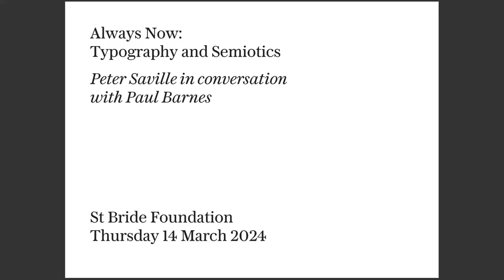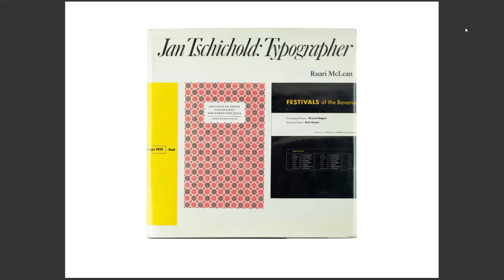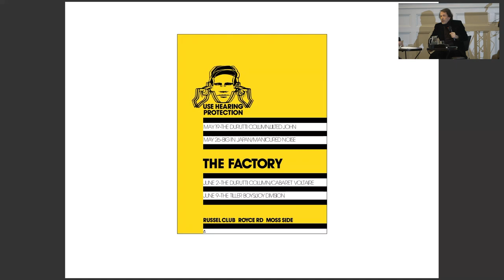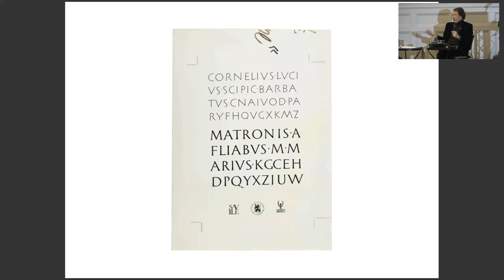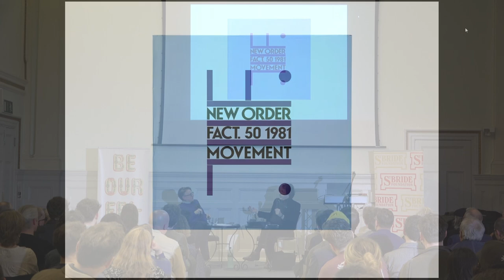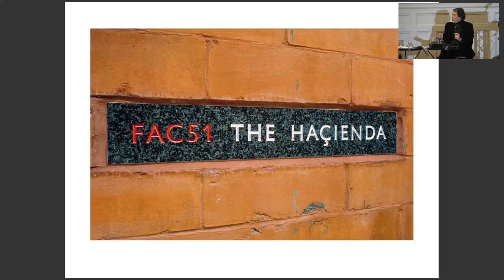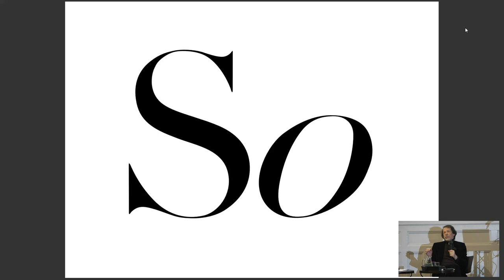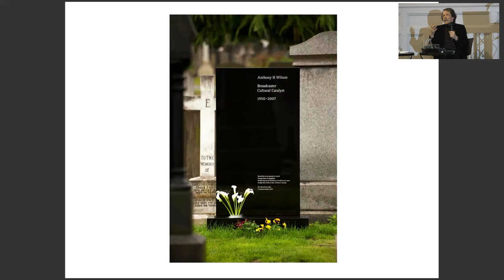Always Now: Typography and Semiotics Part I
This is a recording of a lecture given with Peter Saville in conversation with Paul Barnes at the St Bride Foundation (held in-person and online) on Thursday 14 March 2024.

Throughout his career, Peter Saville has consistently put type to work, often in conjunction with imagery, to elegantly sign the ‘way' for many of us. In conversation with his friend and typographic consultant, Paul Barnes, Saville will discuss how his work, from his time as Co-founder and Art Director of legendary UK label Factory Records through to a more recent collaboration with Sir Jonathan Ive’s studio LoveFrom, has been informed by an intuitive understanding of the semiotic power typography has to shape contemporary culture.

Peter Saville (b.1955, Manchester, England). As co-founder and art director of the independent UK record label Factory Peter Saville created some of the most iconic record covers of all time, best exemplified by those he designed for Joy Division and New Order between 1979–1993. His radical approach seemed to break all the rules, sometimes omitting information about artists or titles, or employing visual codes, fundamentally questioning modes of consumption and communication.

Going on to work extensively in fashion and the cultural sector, his achievements were celebrated in ‘The Peter Saville Show’ at the Design Museum London, 2003. His first major show in a contemporary art museum was at the Migros Museum in Zurich, 2005 and he continues to exhibit internationally. His first monograph was published by Frieze, 2003. Saville is a Royal Designer for Industry (RDI) and won the London Design Medal in 2013. In 2020 he received the CBE in recognition of the positive impact of his work over the past 40 years.

Paul Barnes (b. 1970) is a graphic designer specializing in the fields of lettering, typography, type design and publication design. He is partner with Christian Schwartz at Commercial Type, a type foundry based in London and New York.